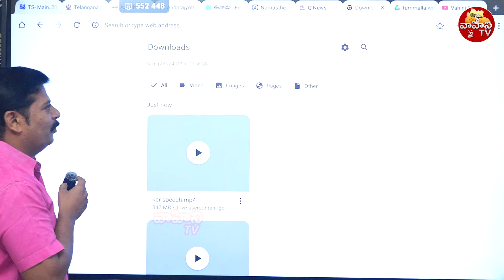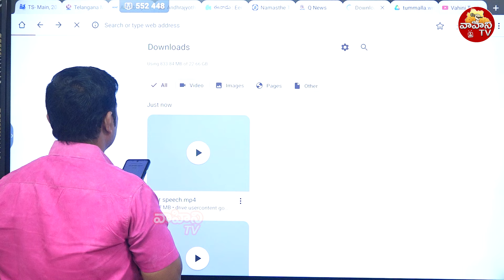కేసీఆర్ బాగోతం బయటపెట్టిన జర్నలిస్ట్ నరేష్..| Journalist Naresh Comments on KCR | Vahini Tv